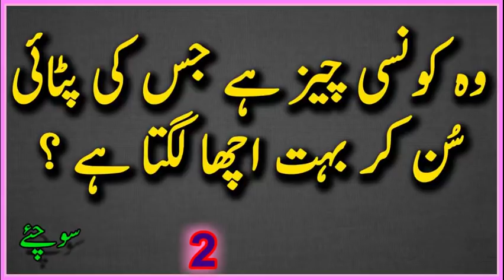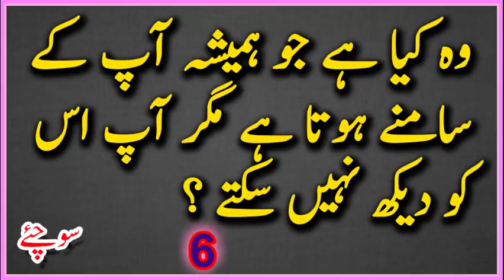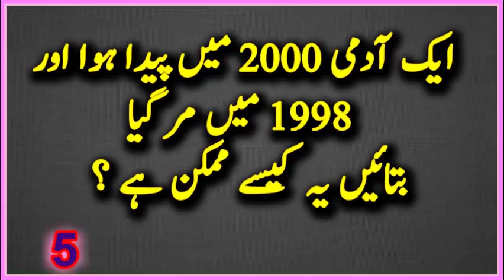Paheliyan in Urdu with Answers | Urdu Puzzles | TYM 5 Riddles #22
HELLO FRIENDS !
WELLCOME TO MY CHANNEL :
Paheliyan | Urdu Puzzles | TYM 5 Riddles
CoMMON SENSE is that Sense which is not Common in the COMMON PEOPLE.
YE channel (TEST YOUR MIND) par main ne aap Doston ke liye bahut saari Paheliyan,Brain teasers,tricky questions,Urdu Jokes,Gandey Lateefay,common sense questions ,puzzles , urdu riddles ,funny questions,iq Test questions,General knowledge of Pakistan , india and world aur un ke jawab bhi saath hain. Agar ap doston ko hamari videos pasand aa rahi hain aur humari videos regular dekhna chahte hain to kindly is channel (TEST YOUR MIND ) ko lazmi SUBSCRIBE kare aur videos ko like,share aur comments karna na bhuliye kiunke main pp doston ke liye issi tarah ki kamaal videos regular banata rehta hu.